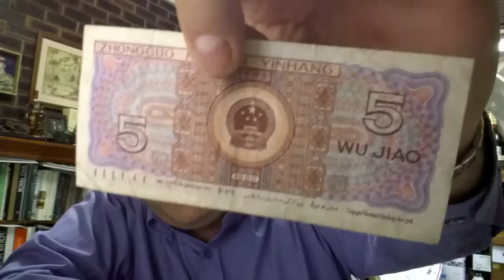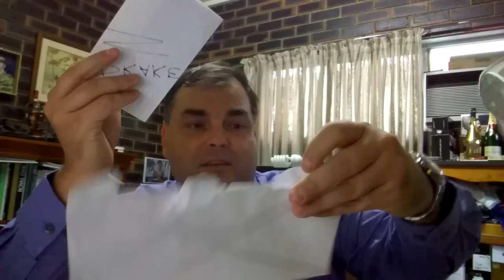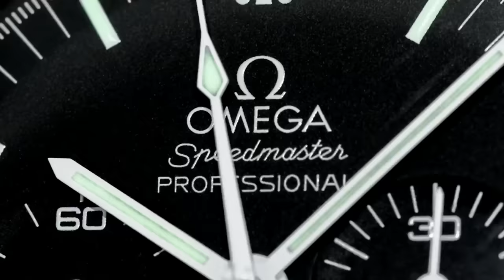ARCHIELUXURY LOST MAIL BAG - I missed some mail..... Making amends now